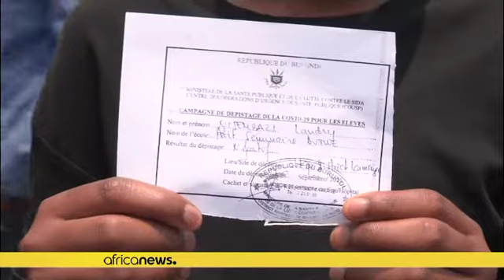Burundi : dépistage contre la Covid-19 en milieu scolaire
Jusqu’au mardi 14 septembre, tous les élèves d’écoles à internats doivent se soumettre à un test PCR pour limiter la propagation du coronavirus.